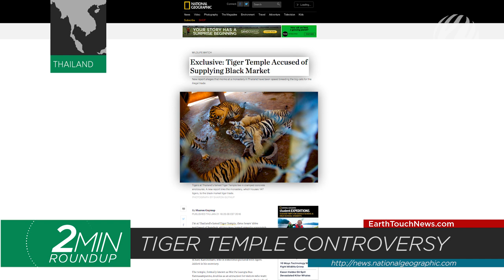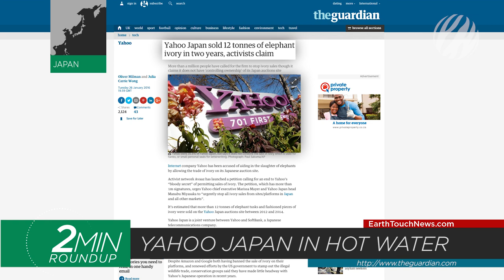Tiger Temple controversy, Yahoo in trouble & a sloth stuck in the road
Kenya announces plans to burn 120 tonnes of ivory, the UAE bans the possession of wild animals, South Africa's leopard hunting quota set at zero for 2016 and an unusual sloth rescue in Ecuador. And this week’s big controversy: what do you think of the latest allegations against Thailand's tiger temple?

NEWS SOURCES